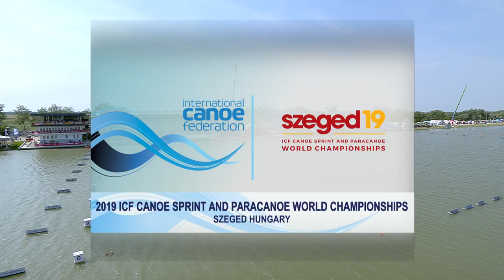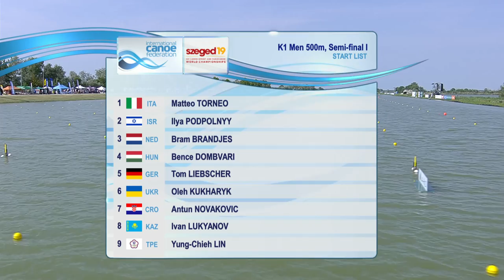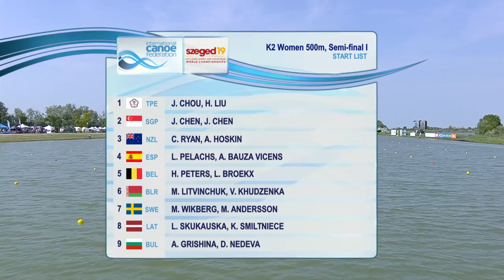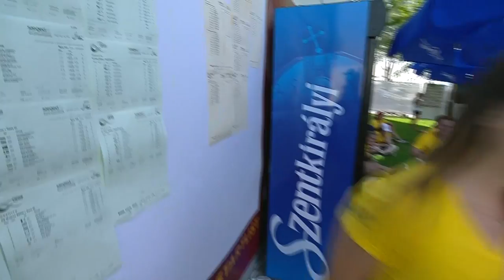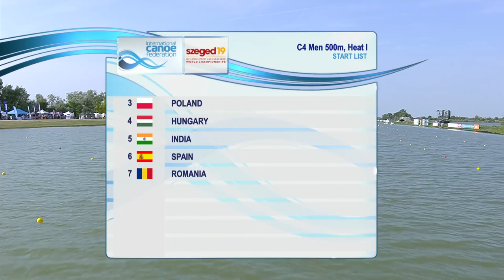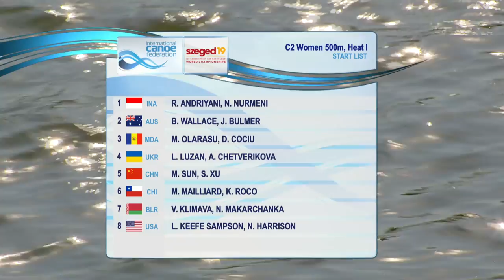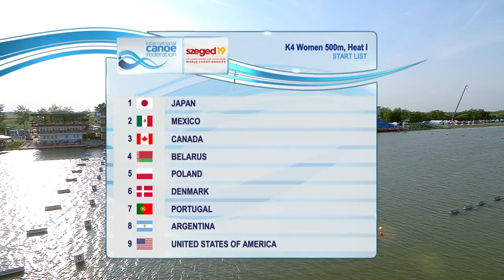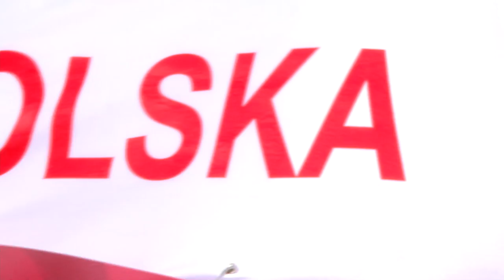2019 ICF Canoe Sprint & Paracanoe World Championships Szeged Hungary / D2: Semis, Para, Heats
21–25 August from Szeged Hungary